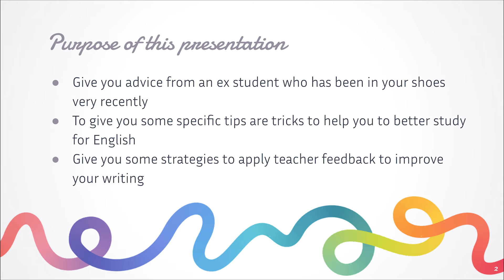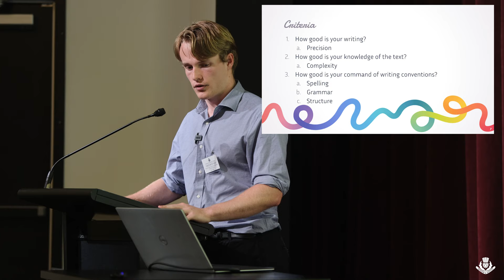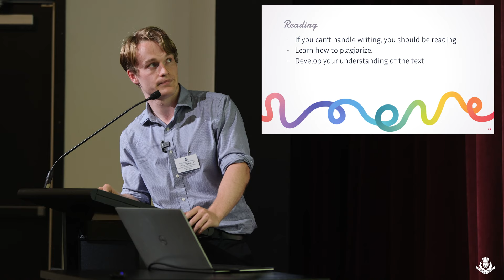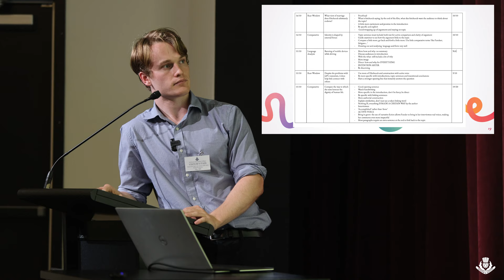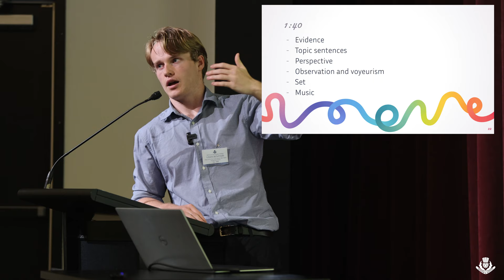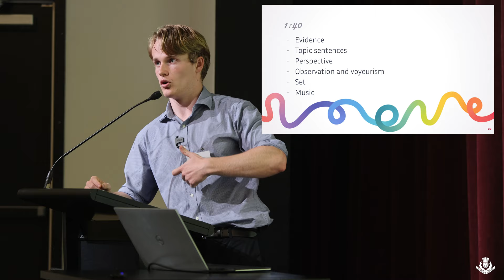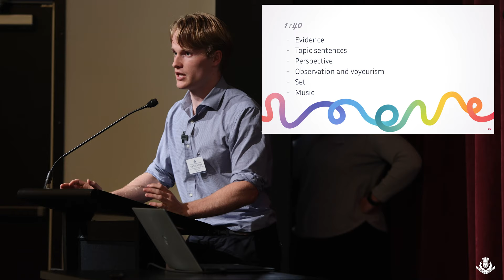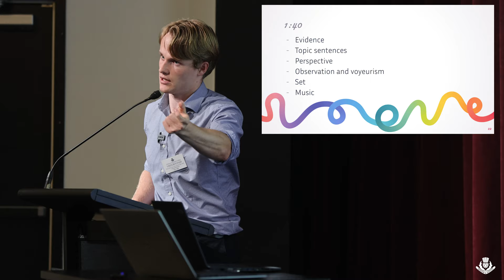2022 English Lecture - Xavier Verdnik